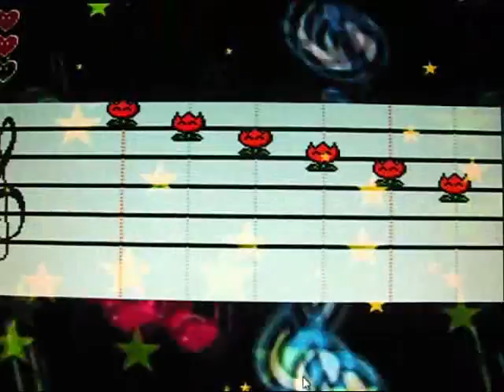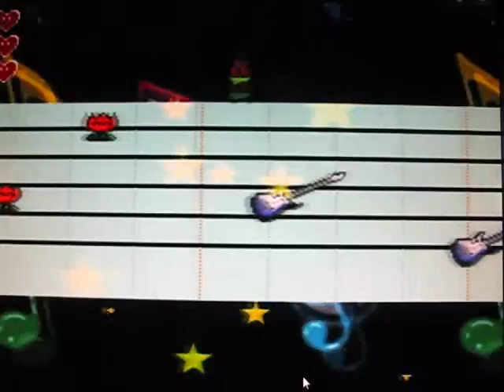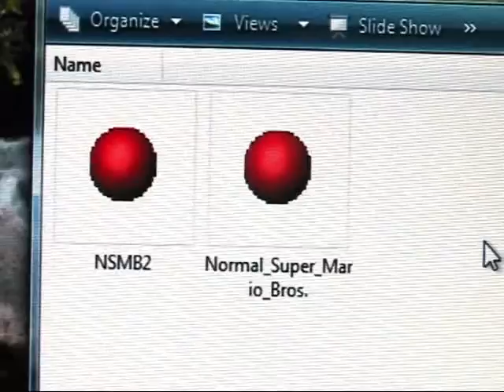Normal Super Mario Bros 1 and 2 Walkthrough! Part 1/3576491 Version 2